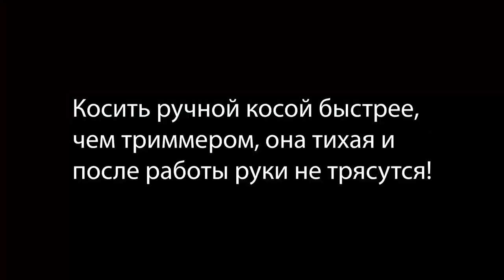Учитесь! Как косить ручной косой траву | покос травы | CADEAUX.RU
В этом видео расскажем как косить ручной косой траву у себя на огороде, в поле или на даче. Для этого понадобится ручная коса, предварительно отбитая. Перед началом работы пройдитесь по лезвию оселком, поправив кромку. Косить ручной косой траву нужно с удовольствием, плавно, не напрягаясь. Хорошая коса - 80 процентов успеха!